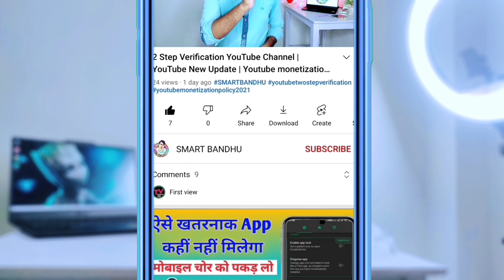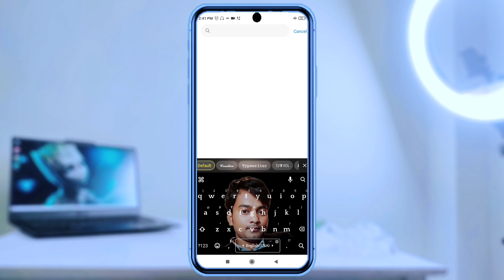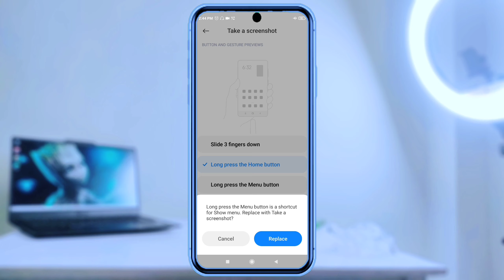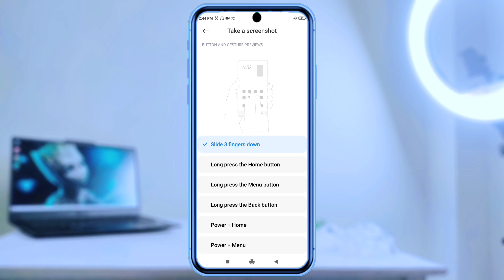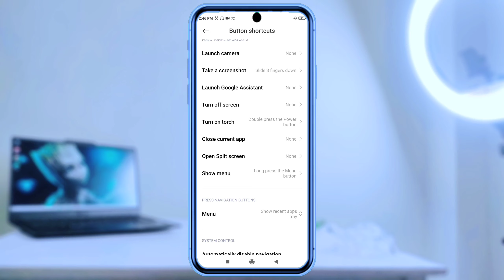Most Android Hidden Setting | Button setting | how to hidden setting android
Most Android Hidden Setting | how to hidden setting android | mobile ka secret feature

Hello friend
Welcome to SMART BANDHU
About : Dosto ye video mobile setting ke baare me hai jisme aapko button setting ke bare bataya gaya hai